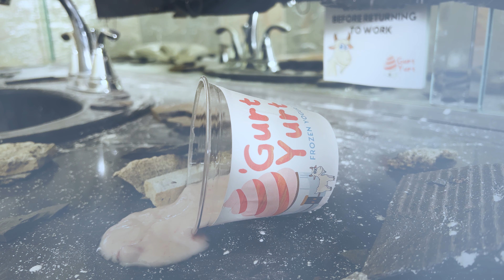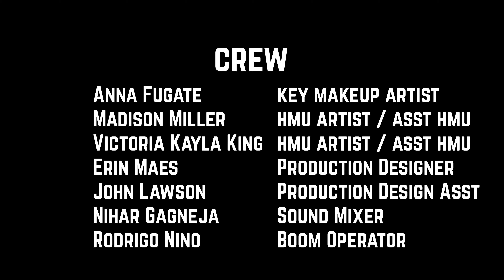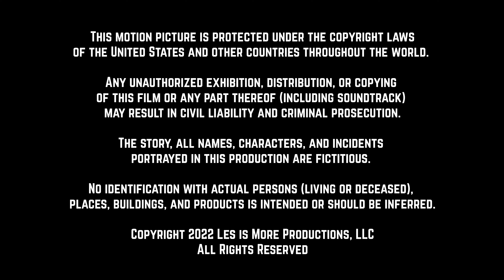Henchin' - Episode 8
Episode 8 - "Taste this... is that blood?"

Ambassador, Emissary from Beyond the Stars, confers with his assistant Tommy about the surprising explosiveness of banks. Vic hides in a bathroom stall.
🌟 Explore the thrilling world of Icon City, where real super-powered heroes, villains, and vigilantes thrive! 🏙️ Dive into the unique economy centered around the heroing community, featuring intern Sidekicks, 'Vig Economy' hired protectors, and the intriguing Villain Support - HENCHERS from the Devil You Know temp-agency.

🦸‍♂️ Join us on an epic journey as we follow the career of Quince, a seasoned Hencher, who guides his little sister Vic through the twists and turns of this weird and somewhat dangerous universe. Vic, a Super-Groupie fangirl, has recently dropped out of college, and her experiences in Icon City will shape her path into adulthood.

🚀 Get ready for action, humor, and unexpected twists in every episode! 🔥